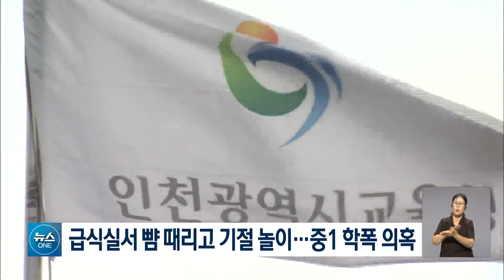中 급식실서 뺨 때리고 기절 놀이?.. 그저 '놀이'라는데..불거진 학폭 의혹 / OBS 뉴스O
인천교육청이 한 중학교에서 수개월에 걸쳐 1학년 동급생 간 학교폭력 의혹이 제기돼 사실관계 파악에 나섰습니다.

지난 11일 인천 모 중학교 급식실에서 1학년 A군은 같은 반 B군에게 양손을 뺨 위에 올리게 한 뒤 여러차례 폭행한 것으로 알려졌습니다.

또 지난 9월에는 기절 놀이라며 A군이 B군 목을 졸라 기질시킨 것으로 전해졌습니다.

학교 측은 A군에게 7일 등교 중지 조처를 내리고 조사를 진행하고 있습니다.